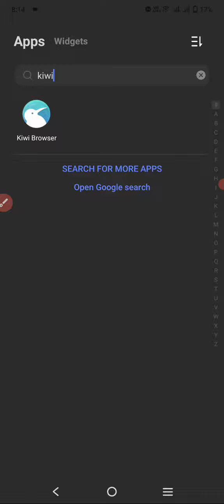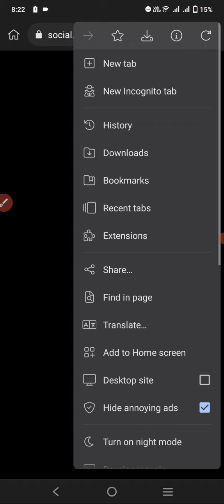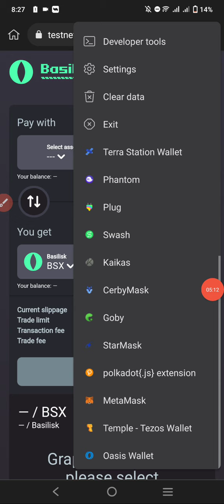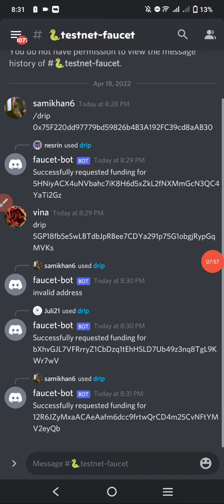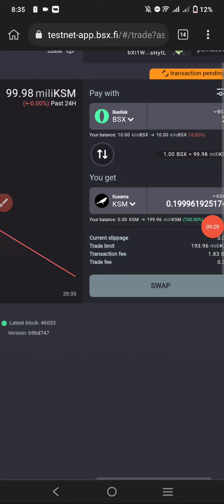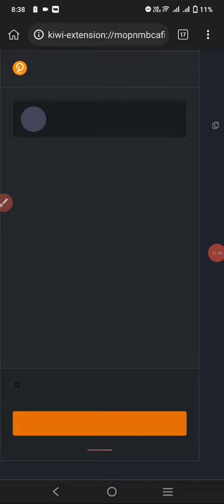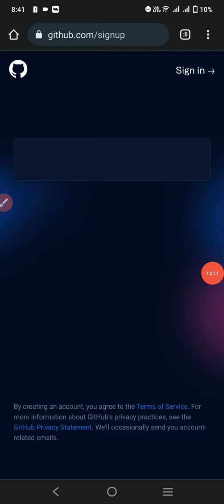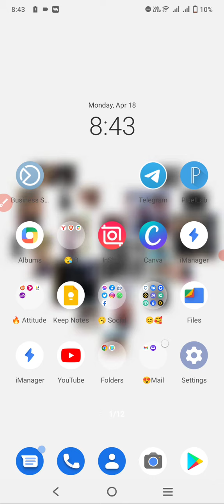New 2 Existing Review | 200$ Profit Project | What Is Testnet Project Review | techy sami | 2022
✅ Today Offer  ( All Link on Pin Comment)

 ❌ Warning ❌
🚫 Anti Privacy 🚫
This Video Only Own TechySami If You Copy Or Re upload Video Or Copy Anything  So We Well ©Copyright You 🚫